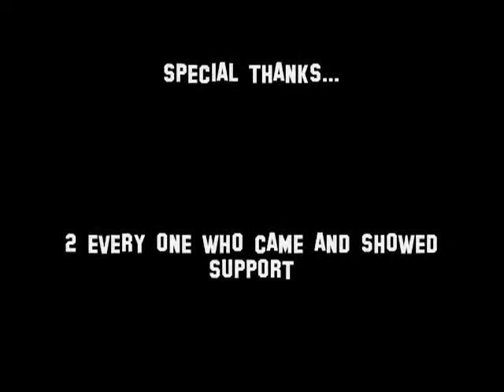DOUGHMAN &P.G._PUBLIC HOUSING FEAT. T.MILLA, YUNG CHEDDA_DOUGHMAN T.V._(DMN)2011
DOUGHMAN & P.G.
PUBLIC HOUSING FT. T. MILLA, YUNG CHEDDA
HARDEST 4RM THE HOOD

DOUGHMAN MUSIC& NETWURK 2011